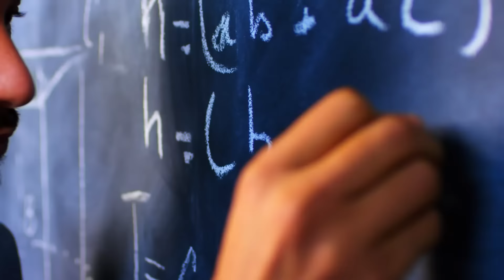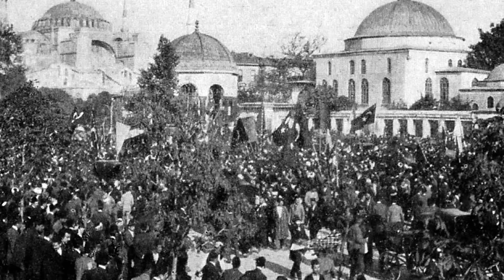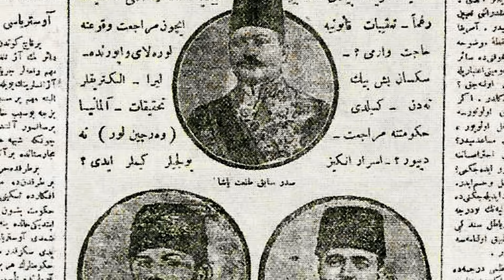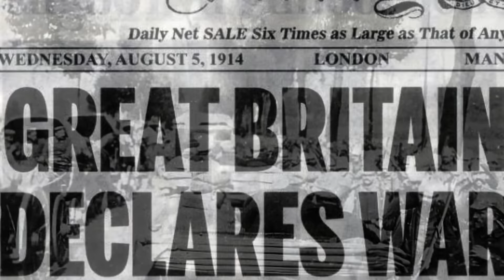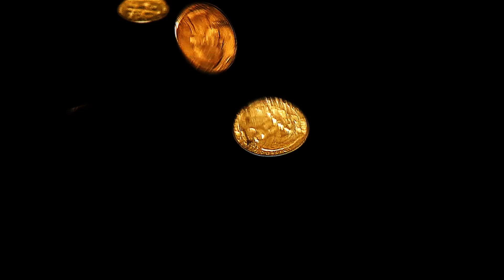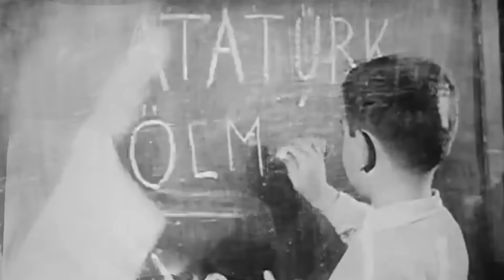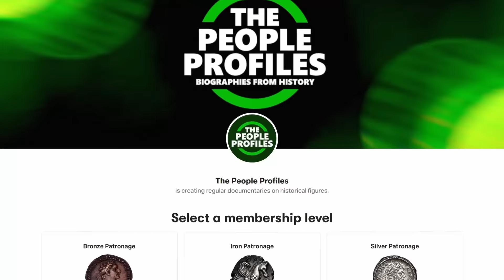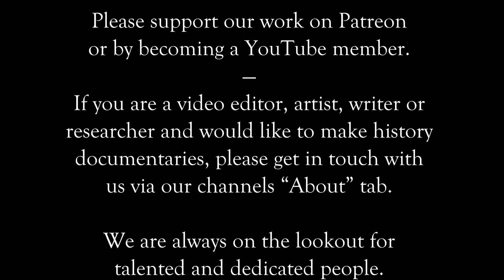Atatürk - Father of the Turks Documentary